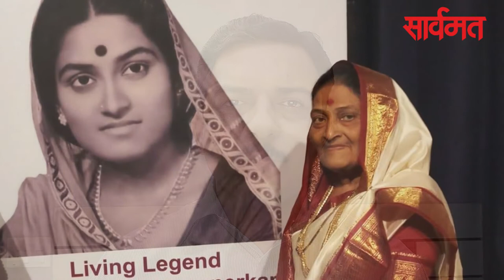दैनिक सार्वमत बुलेटिन | 24 जून 2020 | ahmednagar | shrirampur | nilwande